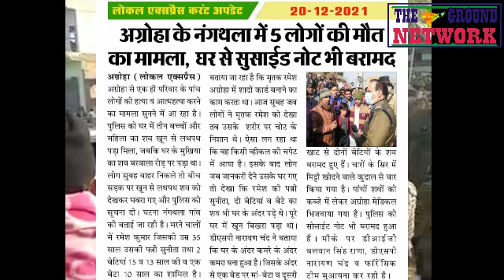नंगथला:एक साथ 5 लोगों का Kत्ल। सुसाEड नोट भी बरामद।Nangthala